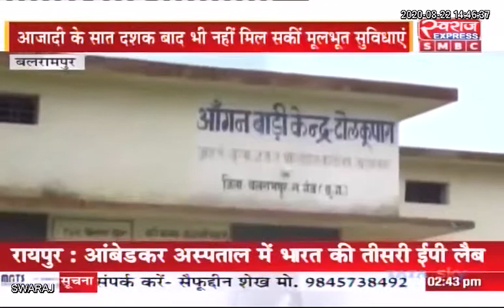Balrampur : बिजली, पानी, सड़क को तरस रहे ग्रामीण... 3 नदियों को करना पड़ता है पार..